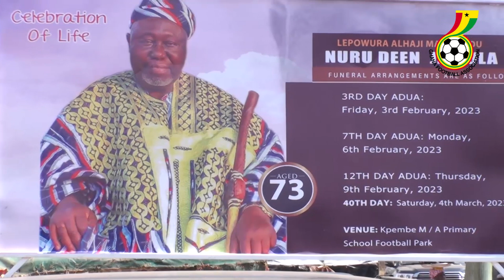GHANA FOOTBALL ASSOCIATION ATTENDS LATE CHAIRMAN LEPOWURA MND JAWULA 7TH DAY ADUA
GHANA FFOTBALL ASOCIATION ATTENDS 7TH DAY ADUA OF LATE CHAIRMAN ALHAJI LEPOWURA MND JAWULA LED BY PRESIDENT KURT OKURAKU